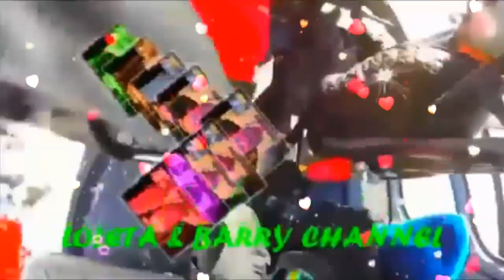Fly Powderbird Helicopter Skiing Utah My My Very Handsome Husband,DR.BARRY! LoveUMore MABUHAY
' Helicopter,Skiing  Morning Winter Nature Sound"

Ski And Snowboard Adventure With Wasatch Powderbird Guides In UTAH. This Winter You Can Experience The Rush Of Getting Dropped On Top Of An Untracked Mountain With Wasatch Powderbird Guides. But, No Matter How You Get To The Top, It's All About The Greatest Snow On Earth On The Way Down. Wow..Beautiful Place..Beautiful UTAH..Beautiful NATURE..I Love It! Let's Fly And Dance..My GIANT,My Love,My Darling,My Cowboy,My Sweet,Caring And Loving Very Handsome Husband,DR.BARRY SORENSON! I Love You More And More...Have A Wonderful,Happy,Sweet,Great,Bright,Blssesed And A Beautiful Day MABUHAY! YEHEEEEYYYYY...MASAYA! MASAYA!! MASAYA!!!

"Good Morning Beautiful" My GIANT,My Love,My Darling,My Cowboy,My Sweet,Caring And Loving Very Handsome Husband,DR.BARRY SORENSON! Let's Coffee And Breakfast Na Mahal Ko! I Care And Love You So Very Much Till The End Of Time! You Are My Very Special Love Of My Life,My One And Only,My Power,My Light,My Man,My Prince,My King,My Everything,My Whole Life...My WORLD Of Happiness! I Love You More And More...Have A Wonderful,Happy,Sweet,Great,Bright And A Beautiful Day! MABUHAY!!!

(Good morning beautiful, good morning beautiful)...My BABY,My Love,My Darling,My Cowboy,My Super Cute,My Super Young Gwapo,My Sweet,Caring And Loving Very Handsome Husband,DR.BARRY SORENSON! I Love You More And More...HUG...You So Close...All My Sweetest Love,Hug And Kisses...Always Special For You Only Till The End Of Time! Millions,Billions,Katriilions Muahhhhhhh